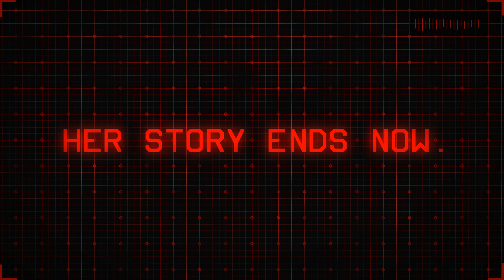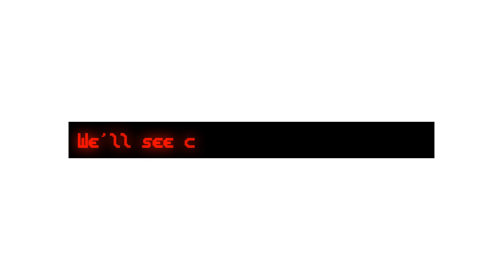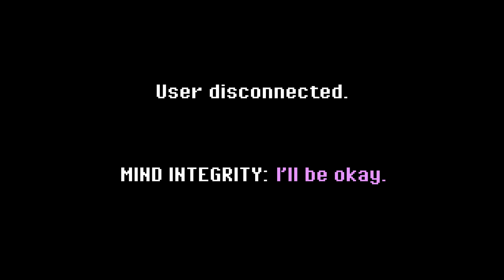Sea of Voices [PMV]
Her story ends now.

On December 17, 2011, I released my very first PMV. Now, exactly 9 years to the day, I release my final PMV. It's been a heck of a ride, and although the destination hasn't been ideal for me, the journey has been unforgettable. Thanks to all those who have stuck with me for the last 9 years, this one is for you. Enjoy the final part of the Meridian Trilogy, and see how Twilight's journey ends.

My Little Pony is a trademark of Hasbro Inc.